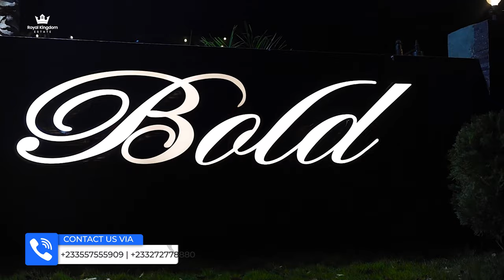THIS IS THE AMAZING FEEDBACK FROM INVESTORS WHO HAVE EXPERIENCED OUR SERVICES |ROYAL KINGDOM ESTATE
Hi Everybody! So you’ve seen all the content from us hosting wonderful diaspora investors and this is a video of testimonial. We love the feedback as it helps is better our services as a brand, and struve to do more for our cloents, partners and stakeholders .